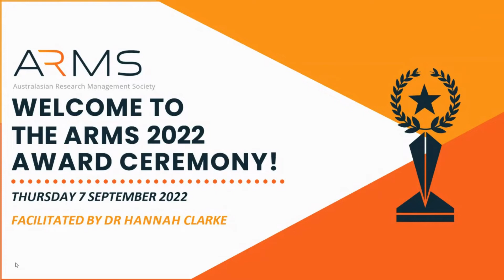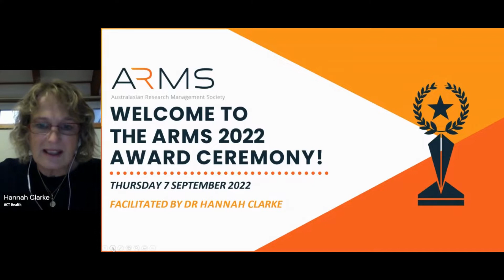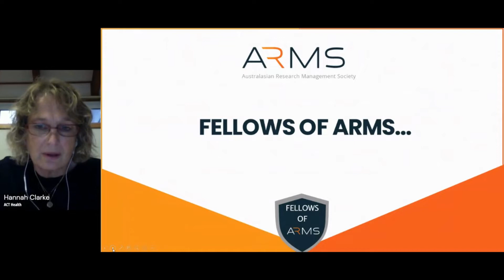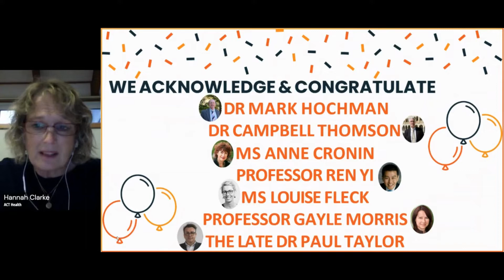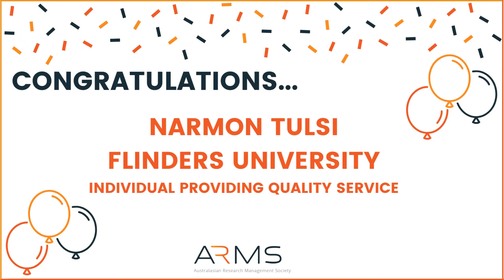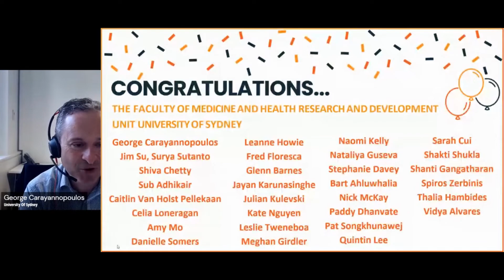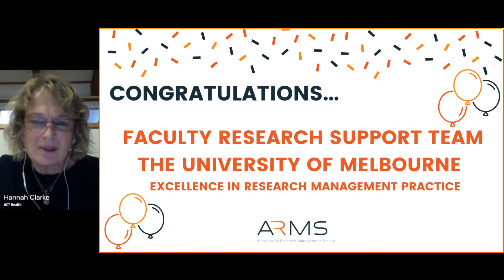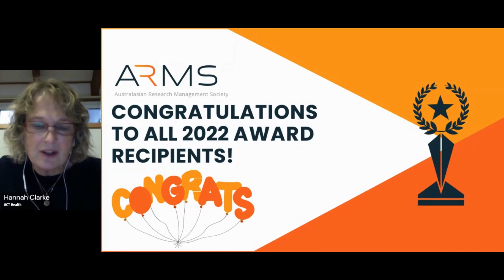ARMS 2022 Award Ceremony